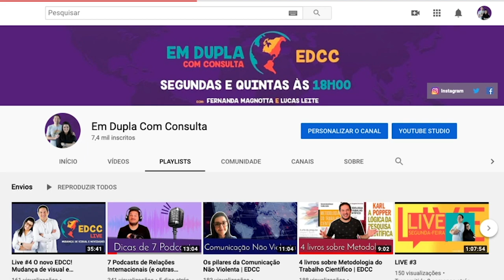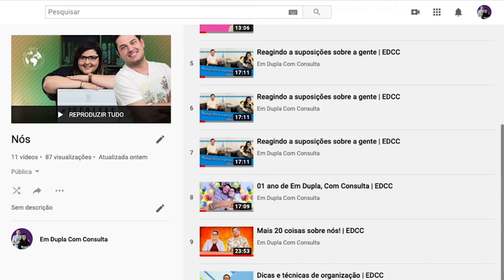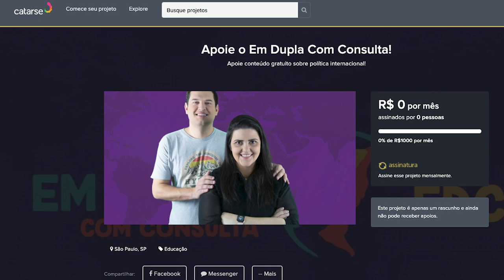Conheça o EDCC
Somos internacionalistas por vocação, formação e profissão. Nos conhecemos fazendo mestrado, em 2010, e nos tornamos melhores amigos. Hoje somos professores universitários e acreditamos que só o conhecimento liberta e emancipa.

Além da atuação junto à comunidade acadêmica e em sala de aula, temos buscado participar do debate público sobre política internacional também na mídia e, agora, pelo YouTube.

Pretendemos, com o nosso canal, dar a nossa contribuição para ampliar a discussão sobre temas de relações internacionais no Brasil, por meio de uma abordagem descontraída e acessível.

Por isso, pedimos o seu apoio! Temos custos com a edição e envio dos vídeos, com a tentativa de deixar tudo o mais profissional possível (somos professores que se aventuram em águas desconhecidas), com servidores e afins. Então, qualquer quantia é válida!

Esperamos que vocês possam nos ajudar nessa jornada de democratização do conhecimento gratuito e de qualidade e no combate constante às fake news! Um abraço da dupla!